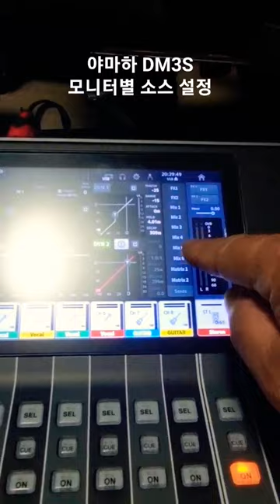야마하 DM3S 모니터별 소스 설정